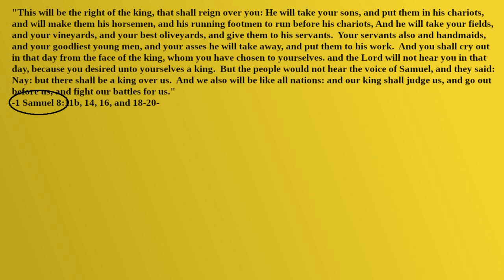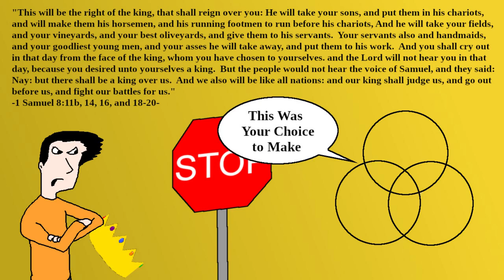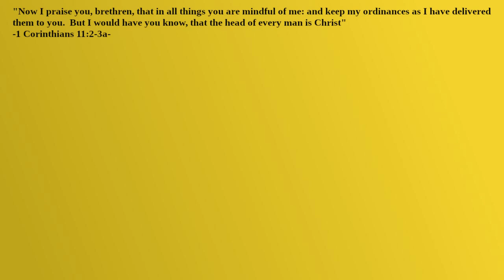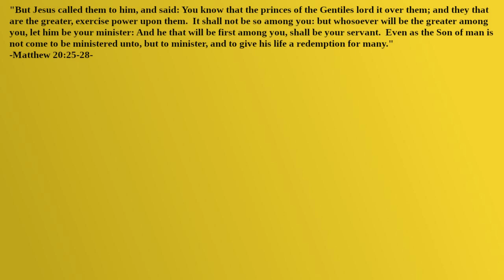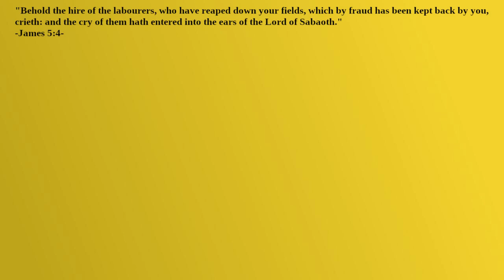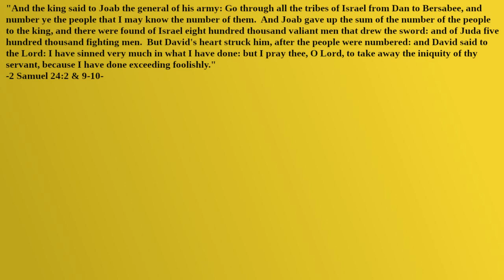How Are Leaders Supposed to Behave?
Were the people of God meant to have kings and leaders in the first place?  What are the dangers of those who live under leaders?  What moral commands apply specially to leaders?